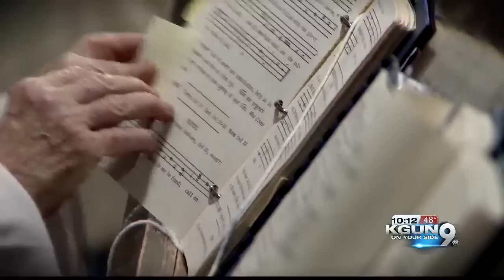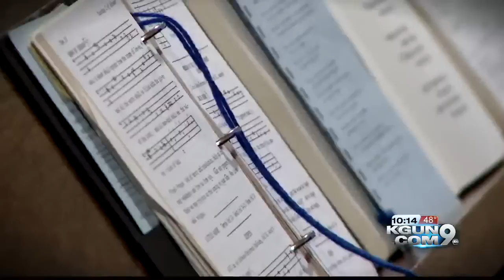Santa Rita Abbey